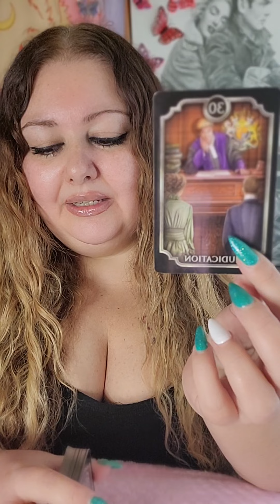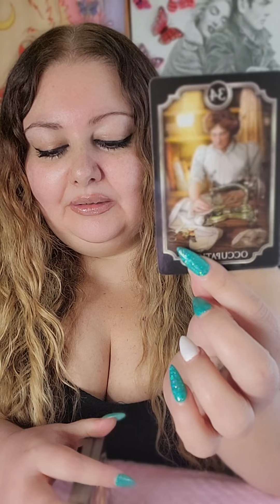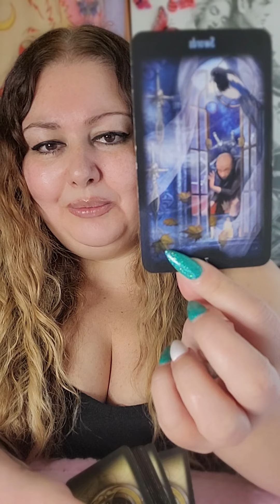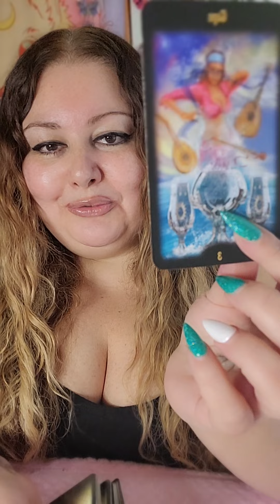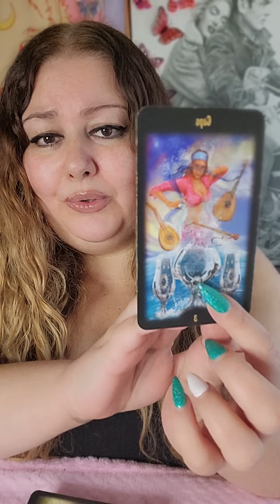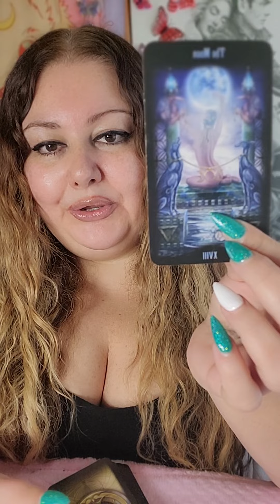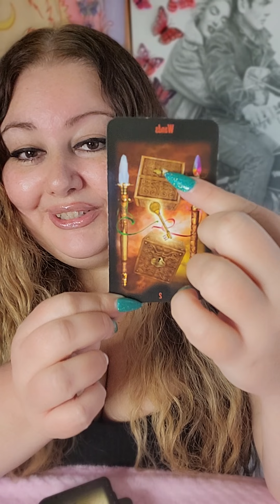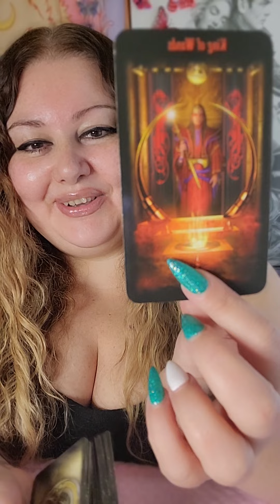😍💞SCORPIO ♏️ ✂️CUT IT OFF! NO OPPS, EX'S ALLOWED! NEW LOVE AND CAREER ON THE HORIZON! 🌅❤️🫶😍🥰💰🪙